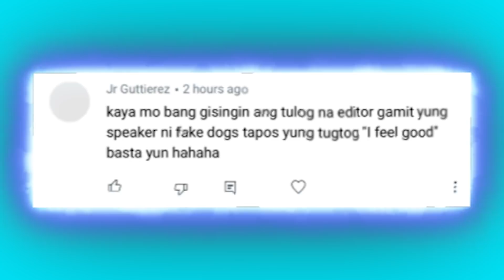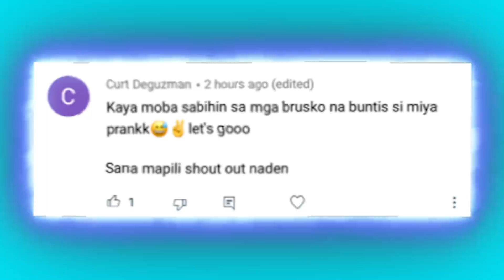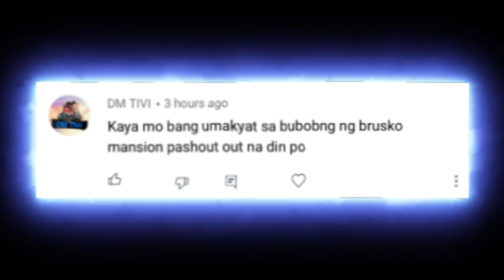JM KAYA MO BANG SA BRUSKO MANSION!! (BRUSKOBROS)